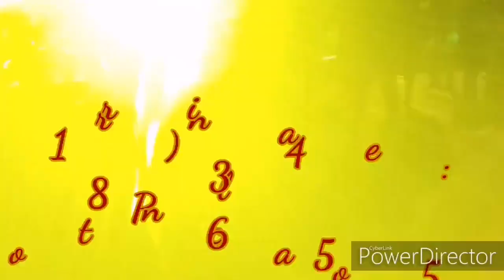Sonido Pachanga junto con Joel Ramos Y Sus Teclados en Vista California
Aqui les comparto este video de unos años atras cuando alternabamos juntos el amigo Heriberto Arenas del Sonido Pachanga junto con su servidor. Espero les guste 🎹🎵🎧🎶🎤🔉🔊